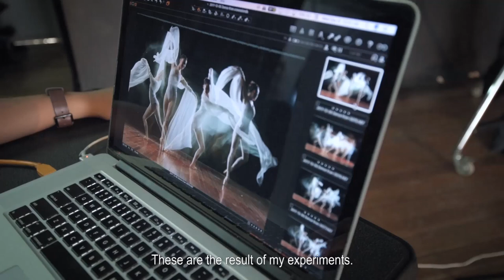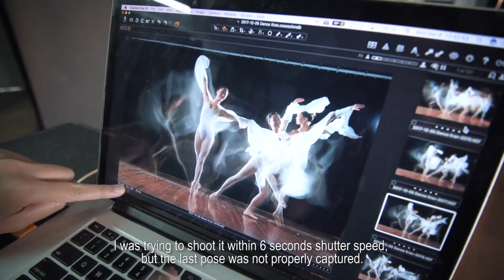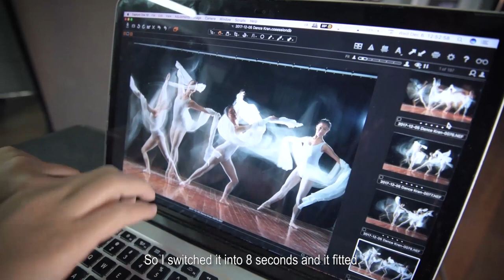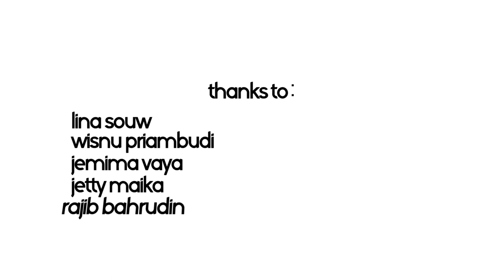Dance and Movement Photography | Sequence [Stroboscopic] + Mix Lighting (Part 4/4)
4/4 Episode of Dance & Movement Photography
All images captured with Nikon D850 + Nikkor AF-S 24-70mm f/2.8G ED VR + Broncolor Siros L + Capture One 10

Special Thanks to :
Nikon Indonesia
Prima Imaging
Broncolor
All my team